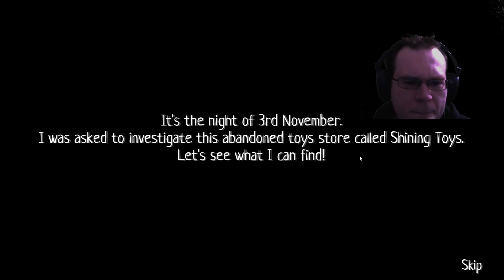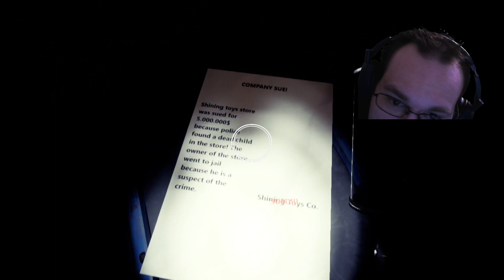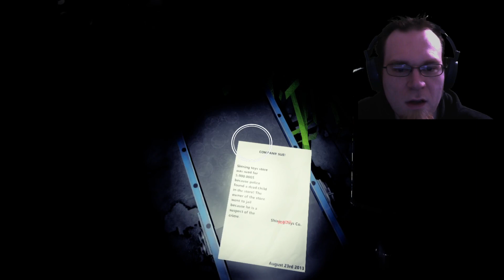Hide Time 1 - Abandoned Toy Store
I need to investigate the old Shining Toys store and find some evidence?  What happened here?